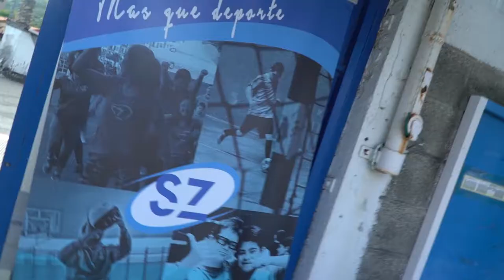Torneo Fútbol Adaptado | INTELECTUAL | AMPUTADOS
La asociación Haszten, de bizkaia, organiza junto al ayuntamiento de Ortuella y Nergroup, y con el patrocinio de la federación Vasca y Lancor, el I.Torneo de fútbol adaptado de Ortuella.
El Sábado 9 de Octubre de 2021 tuvo lugar en la localidad Bizkaina y se pudieron ver los partidos de Futbol intelectual de Haszten contra dos equipos de la asociación Adismi y un partido de fútbol amputados entre el Haszten One Football y la Associacio Fútbol Sant Vicenc dels Horts (Catalunya).